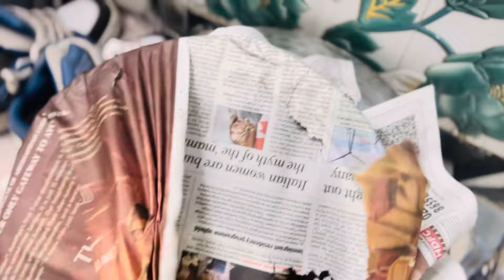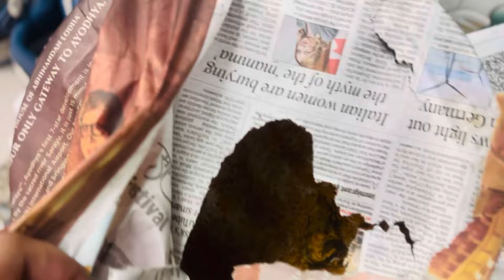Birthday 🎂 🎁 Vlog 🥳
Hello guys this is mah birthday vlog hope aap sabhi ko acha laga ho 🫣😂